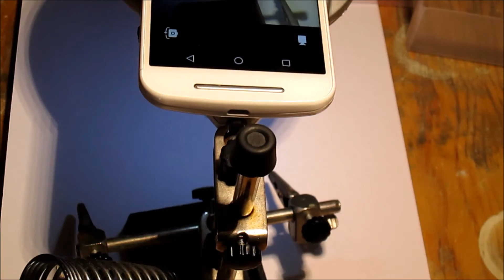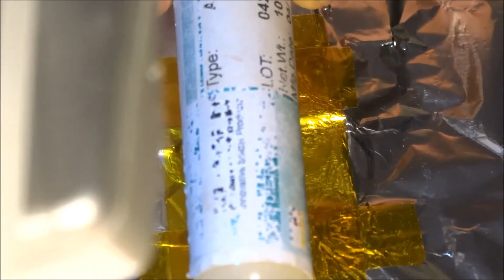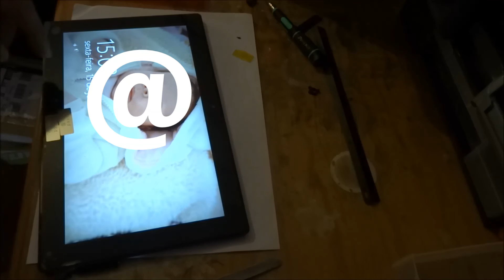FTVlog 65 - Surface RT LCD, Glass and battery connector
In this video what star by an LCD replace becomes an motherboard or  logic board Component replace.

This video took me 3 weeks to repair the tablet, find ZIF connectors, edit more than 5 hours of videos from 2 cameras

I Hope you enjoy and this help you solve the battery connector unknown for all the web